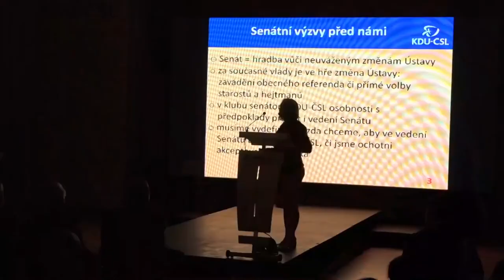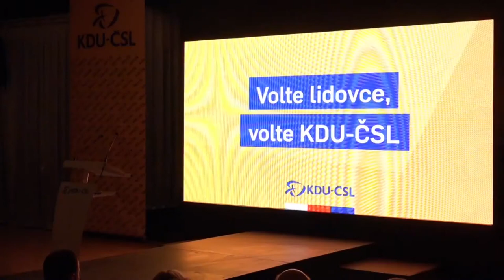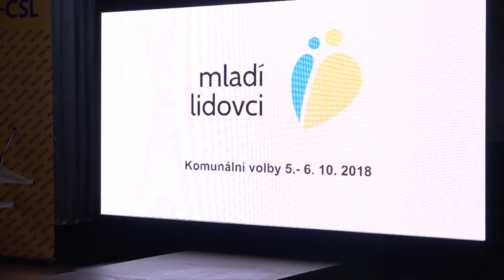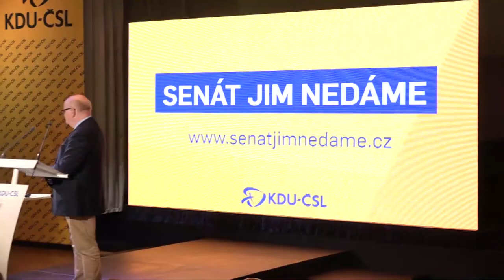Ideová konference KDU-ČSL 15. 9. 2018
Program:
0:00 Úvod
3:32 Pavel Bělobrádek, předseda KDU-ČSL a kandidát do Senátu
23:45 Pavel Pithart a Šárka Jelínková, senátorka a předsedkyně Sdružení žen KDU-ČSL
37:09 Jiří Drahoš, kandidát do Senátu za KDU-ČSL, TOP09, STAN a Zelené
49:20 Petr Hladík, první náměstek primátora Brna a kandidát na primátora
1:05:06 Marie Oujezdská, Národní centrum pro rodinu
Přestávka
1:12:50 Jan Wolf, pražský radní a zastupitel
1:29:20 Pavel Svoboda, europoslanec a lídr kandidátky KDU-ČSL do EU
1:44:45 Pavel Fischer, na dálku, kandidát do Senátu s podporou KDU-ČSL
1:46:20 Daniel Herman, místopředseda KDU-ČSL a kandidát do Senátu
1:53:09 Mladí lidovci
 1:59:50 Závěrečné slovo předsedy Pavla Bělobrádka